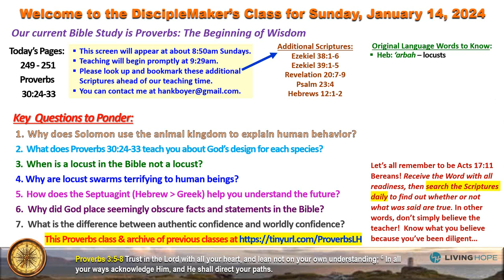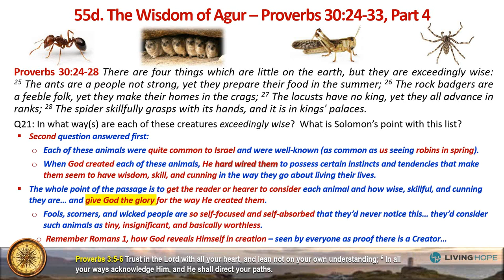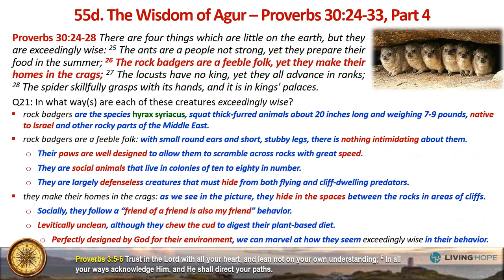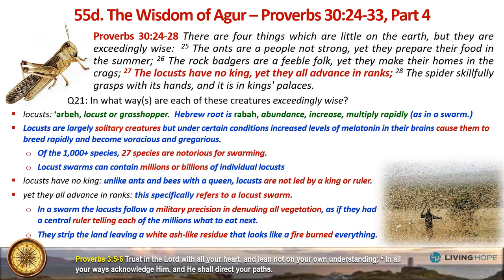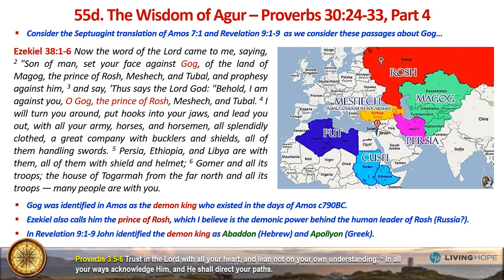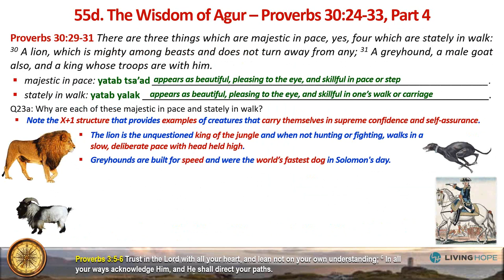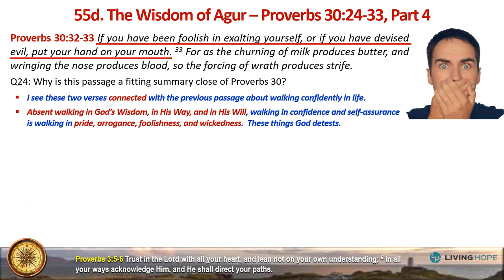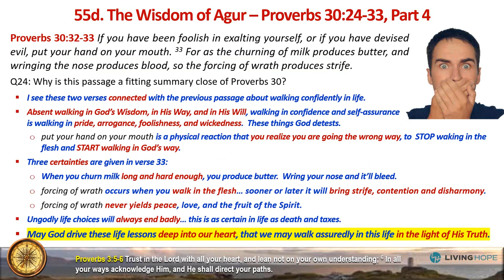Proverbs | Hank Boyer | 55d Hermeneutics & Wisdom of Agur, Part 4